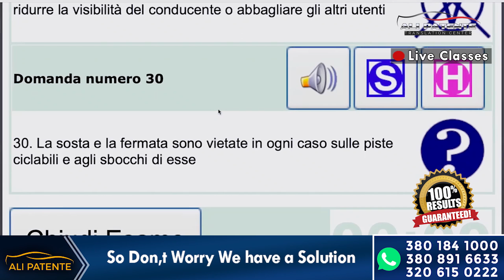Patente B Esame ki Date Leny Ka Best Time Konsa Hota Hai? | Insipirational | 2022 | Ali Patente